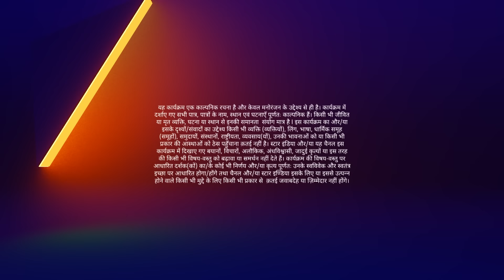EPISODE- 25 Part 2| Snow Monster | SuperCops Vs Super Villains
Mumbai par hua Snow Monster ka hamla. SuperCops ki team kaise karegi iss khatarnaak Snow Monster ka saamna?